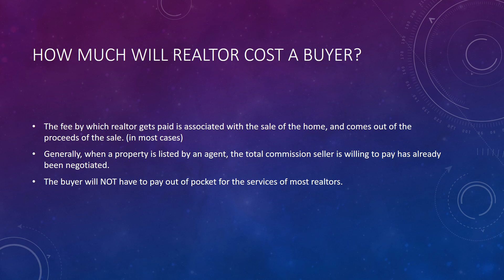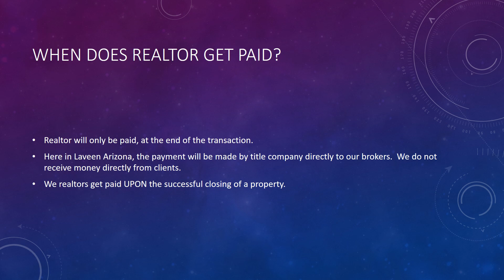Laveen Real Estate | cost and fees for a realtor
As a Laveen Real Estate agent for going on 10 years, I like to make sure to make as much current information available to my buyers and sellers.  As the Laveen Real Estate market keeps on changing, it pays to stay up to date on area sales, trends and best marketing tactics.
The above video is all about How much it may cost you to use a realtor.  Truth is as a buyer, you don't have to pay out of pocket for the use of  a real estate agent at all.  Matter a fact, the seller has usually already agreed to commissions for both agents which will come out of the proceeds on the sale of a home.
The video will explain more, and go into greater detail, but in the end a real estate agent costs you no out of pocket expense but will look after your best interests.

Buyers
To create your very own home search feel free to visit my website below, which you can gain access to the MLS (yes the tool Realtors use to search for homes).

Sellers
I have been helping both buyers and sellers since 2004.  Being a bilingual realtor, I can help reach a much larger audience.

David Alan Baker
Homesmart Realtor